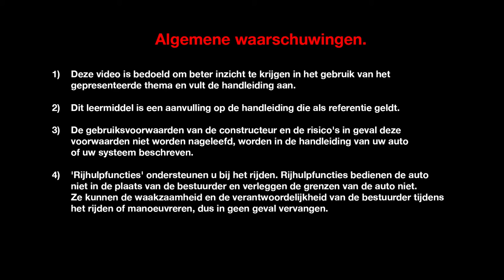WELKOMSTSCENARIO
ESPACE (NLD)